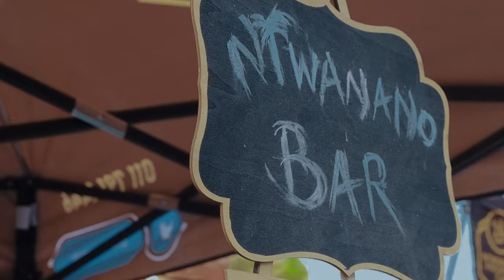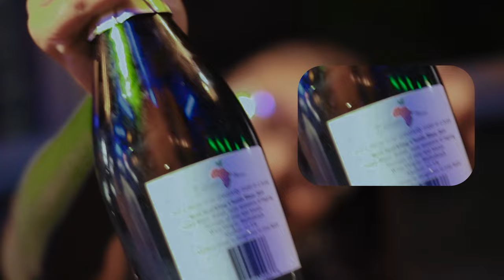Ntwanano (Official Music Video) Xuxu Ft Mazola Killa Mezzy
Artist: Xuxu
Featured artist: Mazola Killa Mezzy
Produced by: Ricco Mentals
Shot & directed by: Dope of BlackScene
Published under: Xikatsi Entertainment